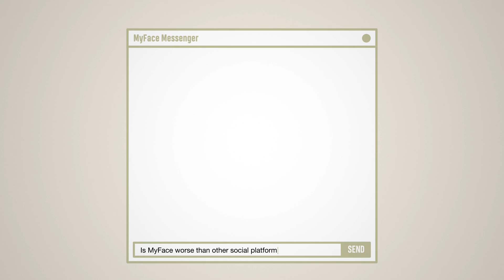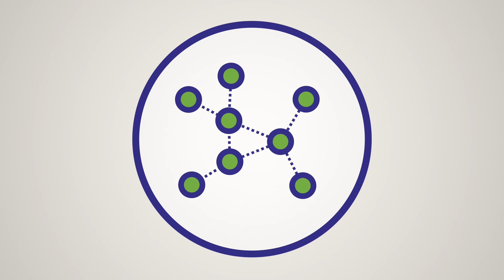Data Sovereignty: Mia Takes Control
Learn from Mia why it's important for her to maintain control of her data – whether it's in social platforms, from innovative business products, or for medical purposes. This control helps Mia derive value from her data. We call this: "data sovereignty".